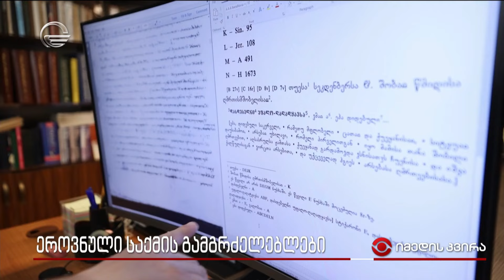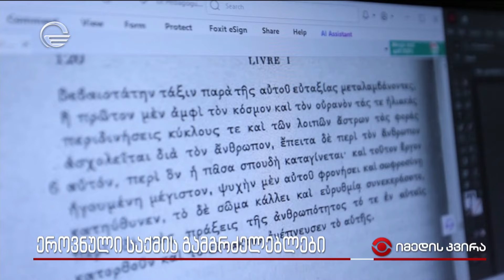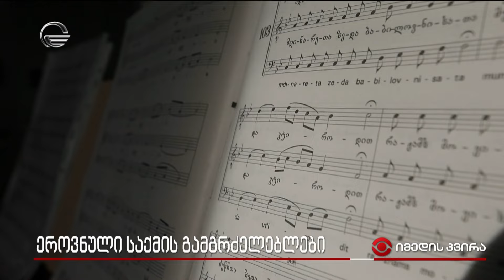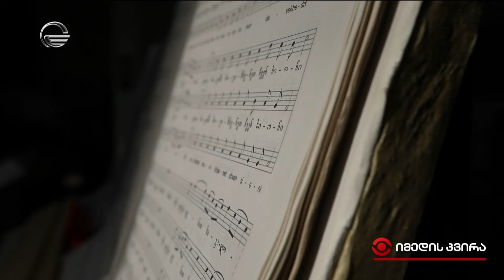ეროვნული საქმის გამგრძელებლები